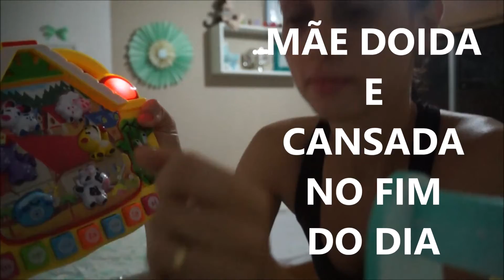Aleatoriedades da rotina de mãe e dona de casa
Nesse vídeo eu mostro algumas cenas da minha rotina de mãe e dona de casa. Nem sempre tudo sai como queremos...

SIGA-ME!